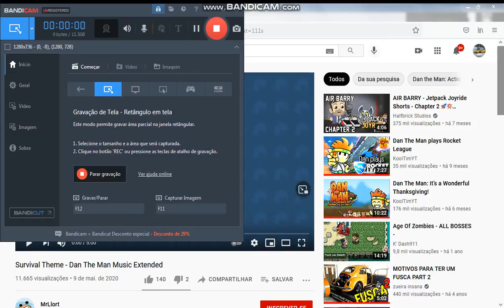DAN THE MAN IN SSF2 (EPISODIO 5) VAMO LOGO VEI!